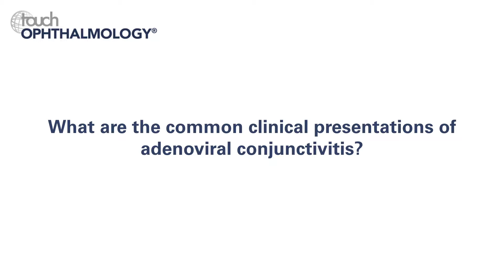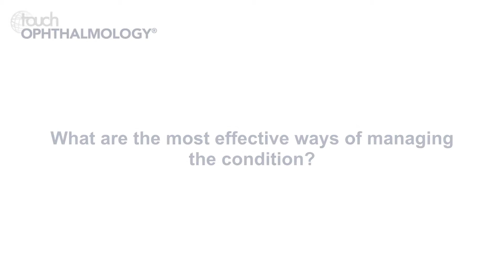Bennie Jeng, AAO 2018 – The use of corticosteroids in adenoviral conjunctivitis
Adenoviral conjunctivitis is a common condition that is aggressively contagious, and therefore, requires early diagnosis. Often the best course of action is to let the infection run its course; however, some possible treatments are currently being investigated. One of these is a combination of dexamethasone and povidone-iodine, which is hoped will remove the infection quicker and reduce inflammation. The other experimental treatment is brincidofovir, which has shown efficacy in systemic adenoviral infection, though not specifically in the eye. In this interview, filmed at AAO 2018, Dr Bennie Jeng discusses the complications and potential treatment options for adenoviral conjunctivitis. He explains that while treatment with corticosteroids is not ideal, and something he tries to avoid, it can sometimes be necessary for highly symptomatic patients or those with subepithelial infiltrates which could result in scarring. Infiltrates can be very responsive to steroids; however, they may reoccur many times, leaving the patient reliant on steroids for an extended time. Dr Jeng explains how to manage these patients and the best methods for tapering patients off steroids.

Questions:
1. What are the common clinical presentations of adenoviral conjunctivitis? (0:11)
2. What are the consequences of delayed diagnosis of adenoviral conjunctivitis? (0:32)
3. What are the most effective ways of managing the condition? (1:12)
4. What is your opinion on the use of corticosteroids for the treatment of subepithelial infiltrates? (3:17)

Speaker disclosures: Bennie Jeng has nothing to disclose in relation to this interview.

Filmed at the American Academy of Ophthalmology (AAO) 2018 Annual Meeting, Chicago, IL, US, 27–30 October 2018.